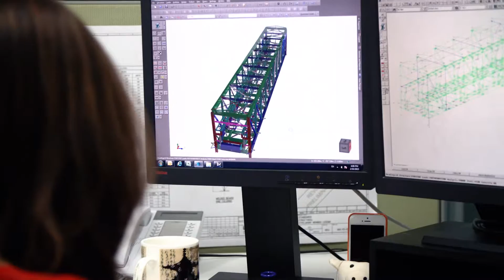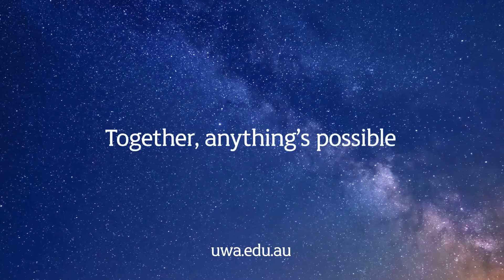UWA Graduate story (Engineering) - Yang Yang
UWA Engineering graduate Yang Yang talks about her experience at UWA and beyond.

Find out more: uwa.edu.au/careersuccess